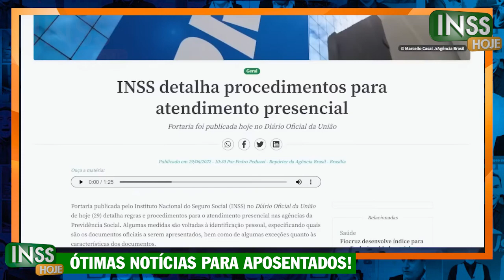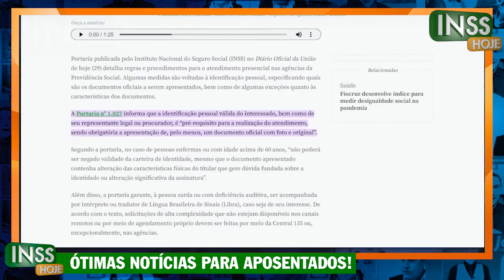A PARTIR DE HOJE Dinheiro foi LIBERADO + SAIU NOVO CARTÃO BENEFÍCIO + MUDANÇAS para TODOS do INSS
ATENÇÃO CARTÃO BENEFÍCIO Mudanças para todos do INSS - CONFIRA AGORA as ÚLTIMAS NOTÍCIAS do INSS - INSS teve mudanças, dinheiro do INSS liberado para aposentados + Novo cartão benefício confira os valores, datas e mudanças - Confira as últimas notícias para aposentados sobre empréstimo consignado INSS, empréstimo do auxílio brasil, novo cartão benefício e novo cartão de crédito!